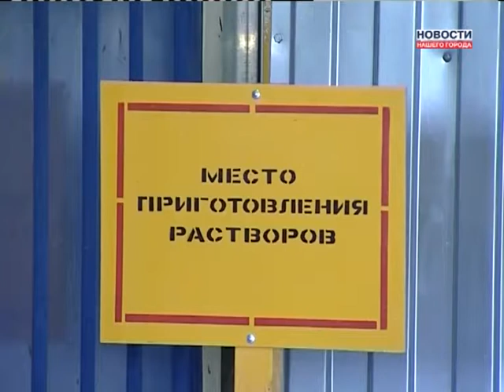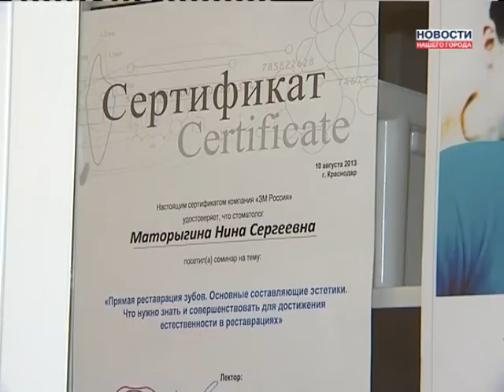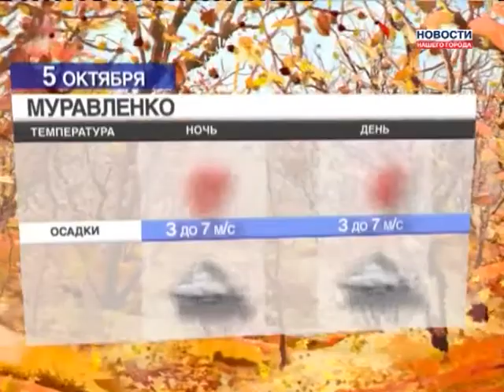04 10 2013 Новости Нашего Города г Ноябрьск